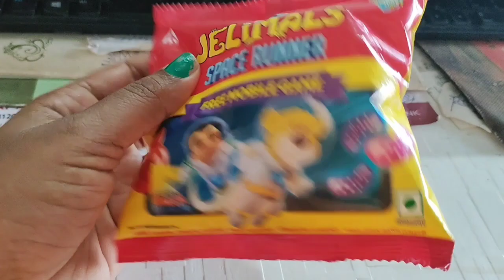ನಮ್ದು ಯಾವ ಅಂಗಡಿ ಇದೆ ನೋಡಿ|ನನ್ನ ಗಂಡ ಊರಿಗೆ ಹೋದರೆ ನಾನು ಹೋಗlee ಬೇಕು